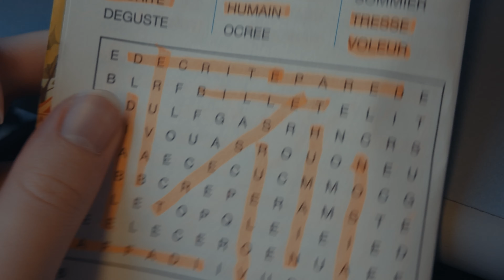solo days at home, running race and friends | vlog octobre 2024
MUSIQUE
°Anthony Lazaro - Small Rainbows
°Jamison Dewlen - Once upon a Time in the West Elevator
°Jamison Dewlen - Translucent Mind

COPYRIGHT
°vidéo réalisée, produite et montée par Manon Férand

RÉALISATION
°caméra: DJI osmo pocket 3
°accessoires: micro dji 2
°montage: première pro 2024 sur macOS
°miniature: canva

CHAPITRES
00:00 : intro
00:18 : reset
02:36: ma première course !! (running)
04:46 : les copines à paris
06:17 : gentle days @ home
09:35 : running
10:56 : shopping/ teinture textile
14:58 : cosy day + halloween